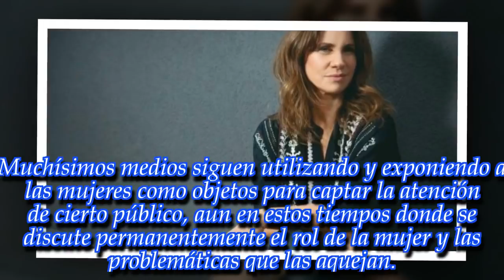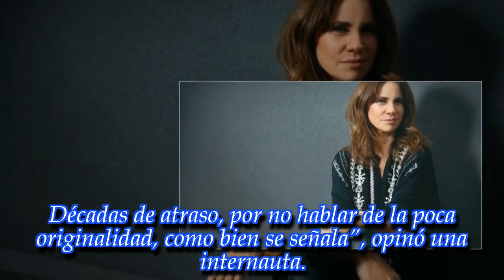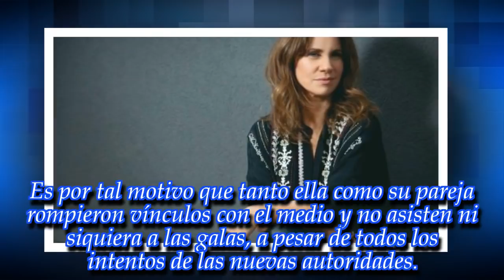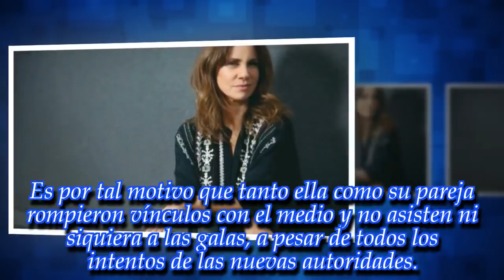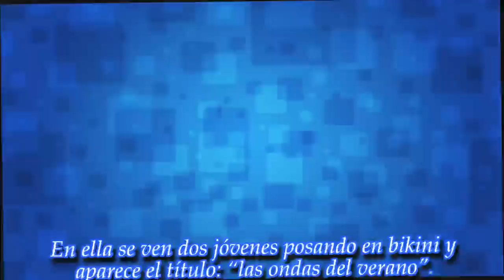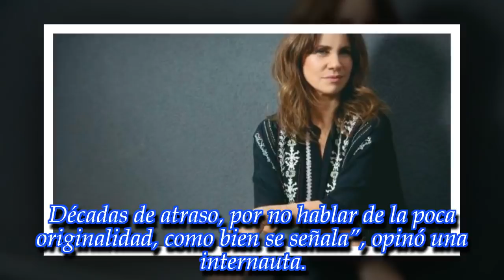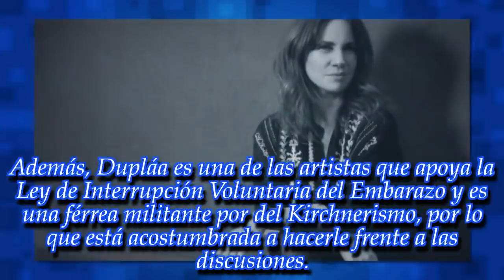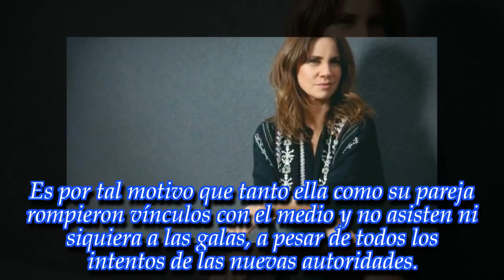Nancy Duplaa disparó contra la tapa de una importante revista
Noticias Principales:
La actriz lanzó un comentario polémico en Twitter al ver la portada del verano. ¡Mirá lo que dijo!